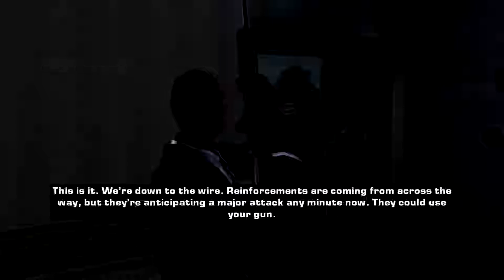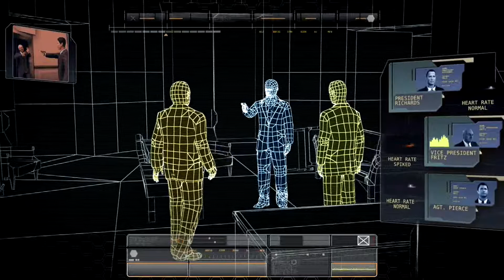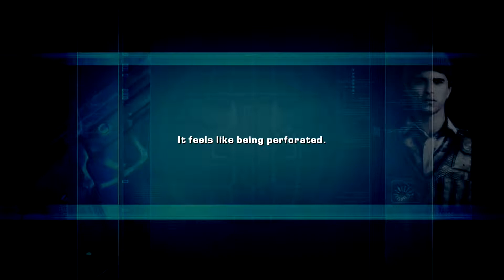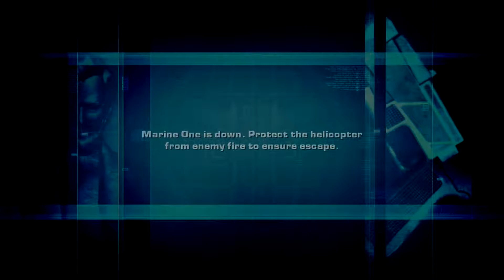Playing Devil's Advocate 2x07 - Secret Service [Xbox 360]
Someone turn the lights back on! We appear to be having an ambush situation in the dark! And why do I keep going back and forth?!